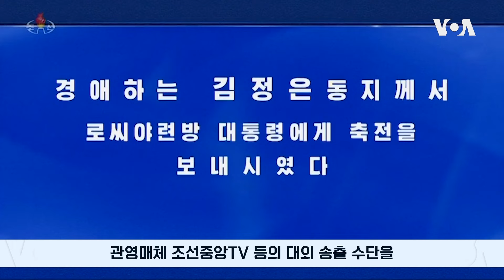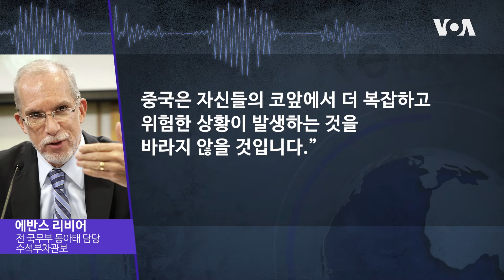북중 수교 75주년 ‘심상치 않은 양국 관계’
연초 북한과 중국은 수교 75 주년인 올해를 ‘조중 친선의 해’로 선포'조중 우호의 해'로 선언했다. 하지만, 북한과 러시아 간 관계 밀착이 가시화하면서 북중 관계에 심상치 않은 기류가 감지되고 있다. 전문가들은 중국이 북러 관계 밀착화로 동북아 지역의 긴장 상태가 더 고조되는 것을 바라지 않는다고 진단한다.

북중, 수교 75 주년…교류 없는 양국?

연초 북한과 중국은 수교 75 주년인 올해를 ‘조중 친선의 해’로 선포하고 '조중 우호의 해'로 선언했다
지난 4 월에는 평양에서 ‘조중 친선의 해’ 개막식이 열려 자오러지 중국 전국인민대표대회 상무위원장이 참석하기도 했다
하지만 그 이후 석달이 지난 지금까지 북중 간 이렇다 할 관련 행사나 고위급 교류가 진행되지 않고 있다
이런 가운데 최근 북한이 관영매체 조선중앙 TV 등의 대외 송출 수단을 중국 위성에서 러시아 위성으로 전환했다는 소식이 전해졌다
이에 대해 중국 외교부는 과도하게 해석할 필요가 없다며 상업적 행위는 “비즈니스 파트너가 협상해 결정하는 것"이라고 설명했다
미묘한 분위기 감지되는 북중 북중 관계에 심상치 않은 기류가 감지되기 시작한 것은
북한과 러시아 간 관계 밀착이 가시화하면서부터이다
특히 평양에서 열린 김정은 북한 국무위원장과 블라디미르 푸틴 러시아 대통령 간 정상회담을 계기로 북한과 러시아가 포괄적 전략동반자 협정을 체결한 것에 대해 중국이 불편해 하고 있을 것이라는 평가가 계속해서 나오고 있다
일례로 중국은 푸틴 대통령의 방북 시점에 맞춰 한국과 외교안보 대화가 열었는데 이는 북한과 러시아에 중국이 불만을 표출하며 메시지를 보낸 것이라는 분석이다
실제로 김 위원장과 푸틴 대통령이 평양에서 만난 당일인 7월 19일 중국 외교부는 "중국은 줄곧 사안 자체의 시비곡직(옳고 그름)에 근거해 입장을 결정해 왔으며 중국 독자의 방식으로 계속해서 한반도 문제에서 건설적 역할을 해나갈 것"이라고 밝혔다
이어 주미 중국대사관의 류펑위 대변인은 북러 간 협정 체결과 관련한 VOA 의 논평 요청에 북한은 직접 언급하지 않은 채 "원칙적으로 중국은 러시아가 관련 국가와 전통적인 우호 관계를 공고히 하고 발전시키는 것을 환영한다”는 입장을 밝혔다
중국 관영언론에서도 북러 정상회담 결과는 크게 보도되지 않았다
“중국, ‘대북 영향력’ 유지하고 싶어해”
전문가들은 중국이 북러 관계 밀착화로 동북아 지역의 긴장 상태가 더 고조되는 것을 바라지 않는다고 진단한다.

데니스 와일더 전 백악관 국가안보회의(NSC) 아시아 담당 선임보좌관
“중국은 푸틴 대통령과 김 위원장 간의 새로운 관계가 발전되는 것을 바라지 않을 것으로
생각합니다. 중국은 항상 북한에 대한 영향력을 유지하기를 원하고 있기 때문입니다. 중국은 김 위원장이 한반도 상황을 악화시키지 않도록 만들 필요를 느끼고 있을 것이라며, 김 위원장에게 어떤 조언을 할지 모르는 푸틴 대통령은 중국에게 있어 새롭고 위험한 요인입니다.”

에반스 리비어 전 국무부 동아태 담당 수석부차관보
“중국은 자국의 문간에서 더 복잡하고 위험한 상황을 바라지 않을 겁니다. 북한이 대담해지면 위험한 방식으로 모험을 감행하는 경향이 있습니다. 북한이 도발을 감행하기로 결정한다면 그것은 위기나 대결로 이어질 수 있습니다.”

당장 미중 전략 경쟁과 경제 성장 둔화 문제를 다뤄야 할 중국은 '미한일 대 중북러' 식의 대결 구도가 달갑지 않다는 분석도 나온다 향후 중국이 러시아와 북한을 상대로 어떤 식으로 영향력을 행사하며 견제해 나갈지 관심이 주목되고 있다